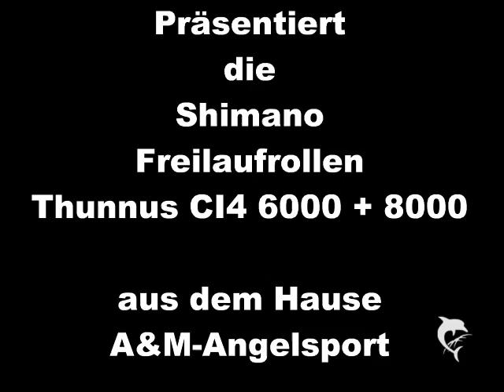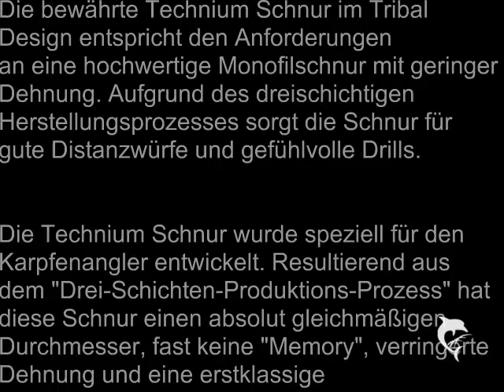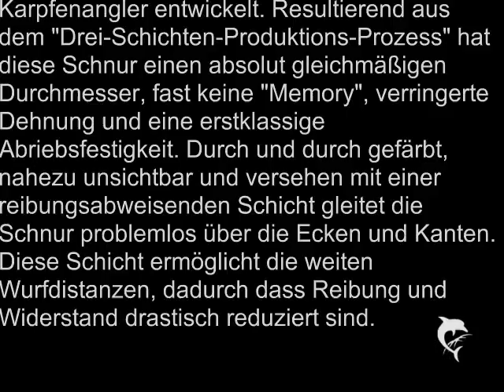Shimano Freilaufrollen Thunnus CI4 6000 + 8000 - Teil 2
Helmut Bär

eifel-carp.catcher.de

Futterboot Trend Micro
Echolot
Cockbaits
Echternach
Karpfen
Boilies
Karpfenangeln
Angeln
A&M Angelsport
Schuppenkarpfen
Spiegelkarpfen
Carp